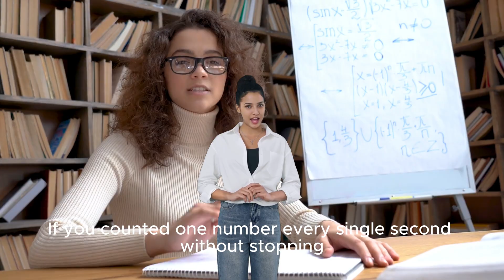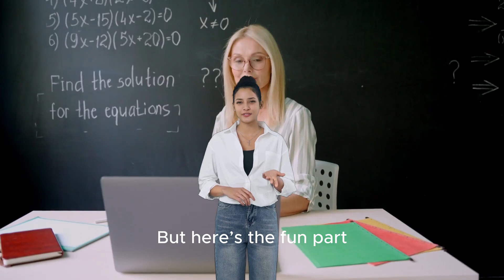Why ChatGPT Can’t Count to 1 Million...?! 🤯 (AI Video)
Ever wondered why ChatGPT can’t count to one million? 🤯 People are trying it on Social Media, and the results are hilarious — but the real reason is even crazier! Counting to 1,000,000 would take over 11 days nonstop, and ChatGPT’s voice AI simply isn’t built for endless repetition. That’s why it always quits, times out, or just… gives up. 😂

In this video, we break down:
👉 How long it would actually take to count to a million
👉 Why ChatGPT (and even humans) can’t handle it
👉 The viral trend turning AI into comedy gold

This is Randomly Spectacular — your home for bizarre, funny, and mind-blowing facts that make you say “wait… WHAT?!”